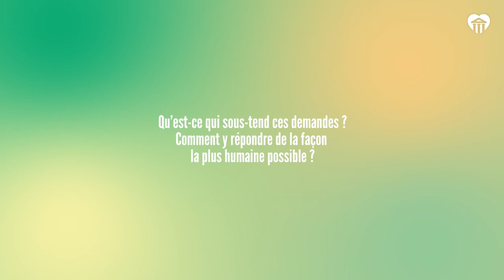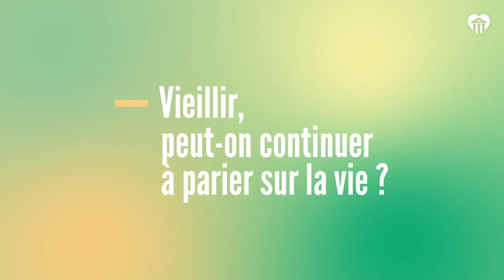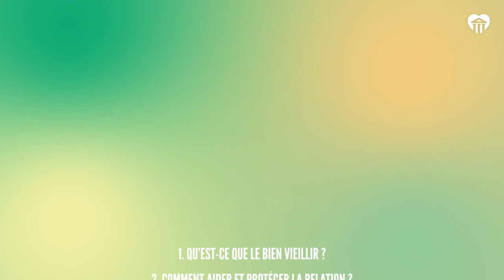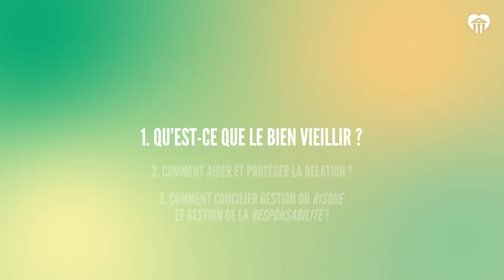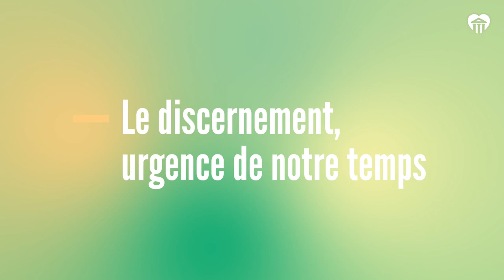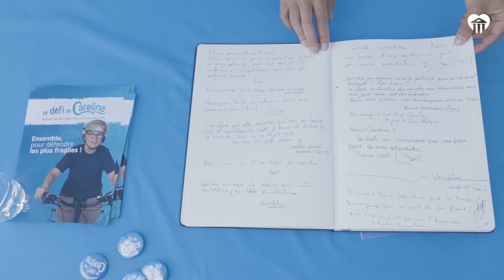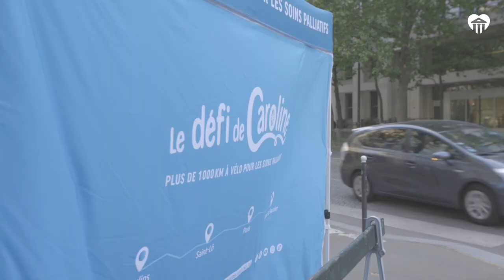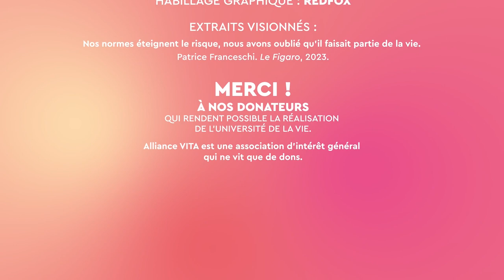La vie à son achèvement - Soirée 3 | Université de la vie 2024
L'Université de la vie, cycle de formation bioéthique incontournable, a rouvert ses portes du 15 janvier au 5 février 2024.
Le thème de cette 19e édition de l'Université de la vie était cette année : "Parier sur la vie, est-ce raisonnable ?"

🎥 Revivez la troisième soirée intitulée "La vie, à son achèvement" :

00:00 : introduction
01:38 : Derrière la demande d'en finir - Caroline Roux, directrice générale adjointe et directrice de VITA international.
14:57 : Transition par Blanche Streb
17:33 : Vieillir, peut-on continuer à parier sur la vie ? - François Bertin-Hugault, gériatre.
31:26 : Transition par Blanche Streb
33:18 : Le discernement, urgence de notre temps - François Bert, formateur.
49:29 : Transition par Blanche Streb
51:06 : J'ai choisi la vie, raisonnablement déraisonnable - Caroline Brandicourt, porte-parole de Soulager mais pas tuer.
1:04:15 : mot de clôture par Blanche Streb.